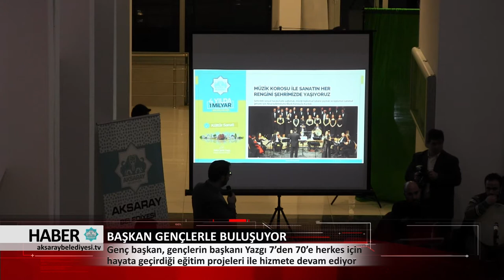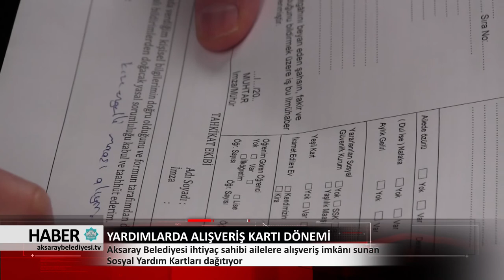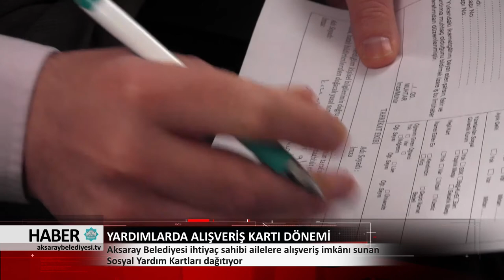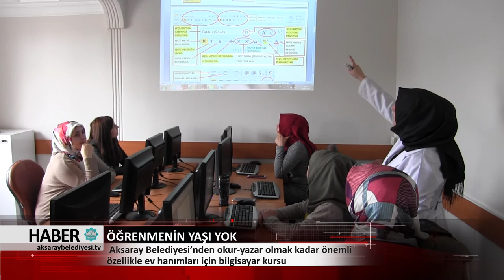21.02.2018 HABER BÜLTENİ